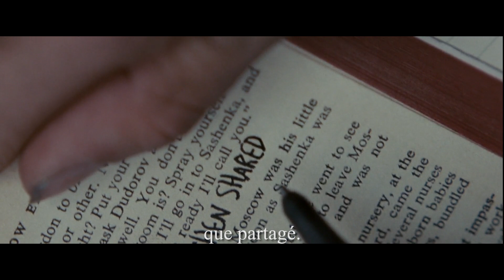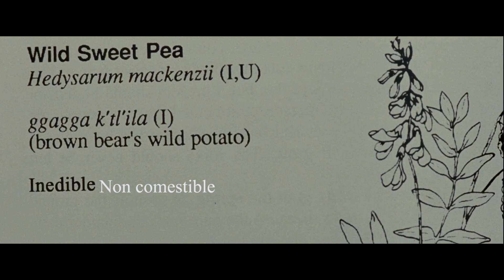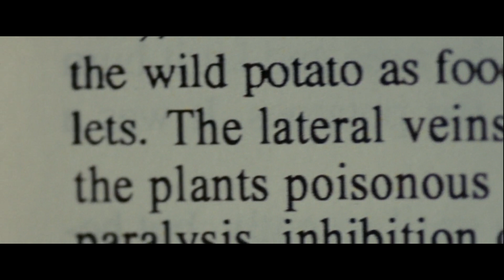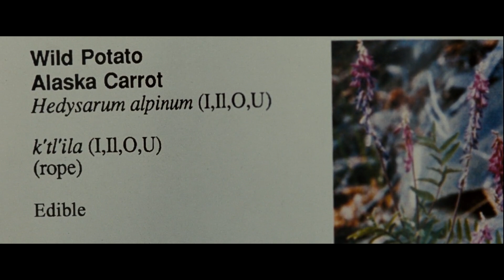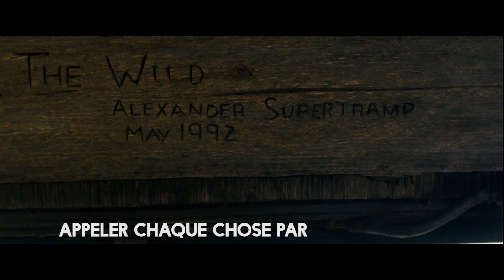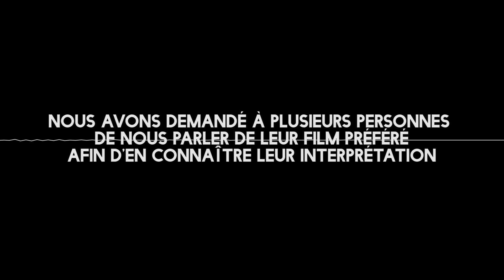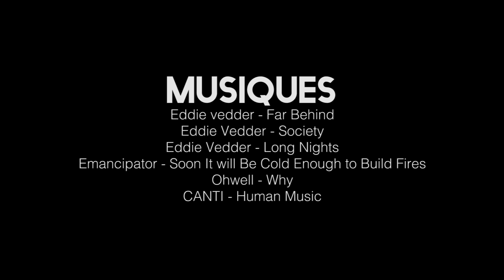Into The Wild - Que devons-nous comprendre ?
Into The Wild de Sean Penn a marqué de nombreux spectateurs par ses visuels et son histoire. Mais qu'est-ce que le réalisateur a voulu nous dire ? Quel message tirer de cette oeuvre ? Let's get interested!

Une vidéo plus longue que d'habitude et qui a mis du temps à sortir ^^" On espère qu'elle vous plaira malgré tout !

Les interviews nous ont inspiré une autre vidéo qui ne devrait pas mettre trop de temps à sortir, et qui permettrait de compléter celle-ci.

Le film

Merci aux personnes qui ont participé à l'élaboration de cette vidéo !